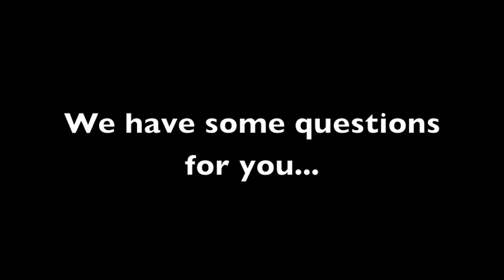Teen Council Introduction Interviews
The Bronx Museum of the Arts' Teen Council this year is taking part of the Venice Biennale through an exchange with a small group of teens in Venice hosted by the Guggenheim Museum. This video is an introduction of the members of Teen Council and a question for the teens in Venice.